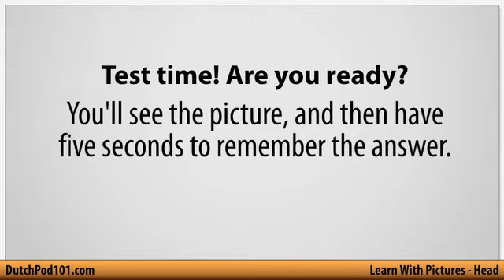Learn Dutch Vocabulary with Pictures - Facial Features